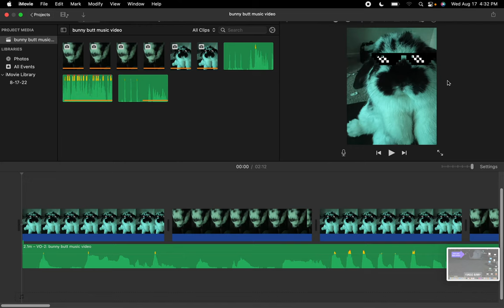BUNNY BUTT (official music video)